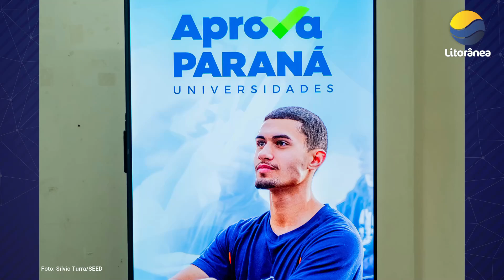Alunos da rede estadual terão acesso ao ensino superior pelo Programa Aprova Paraná Universidades.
O novo programa educacional garante que 20% das vagas nas universidades estaduais paranaenses sejam reservadas para alunos da rede pública de ensino, com base na nota obtida na Prova Paraná Mais. Alunos de Guaratuba farão provas nos dias 12 e 13 de novembro.